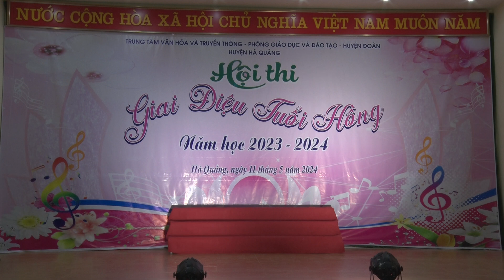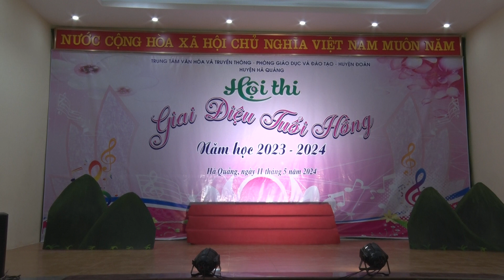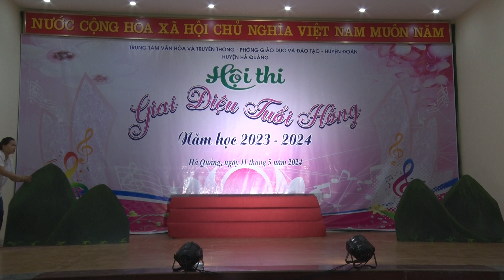MỪNG NGÀY SINH NHẬT BÁC (Trường PTDTBT THCS Lương Thông) - Huong TV